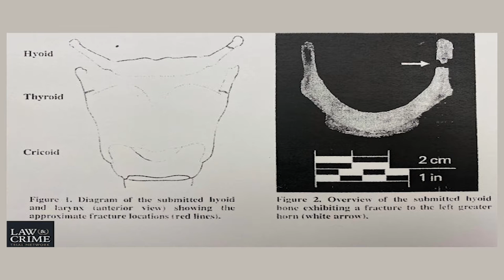Politicked Off | sfg considers Epstein and the implications of his death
Written and Produced by Sara Grimaldi

Filmed and Edited by Robert Cambias
Music Composed and Provided by Ethan Silluzio